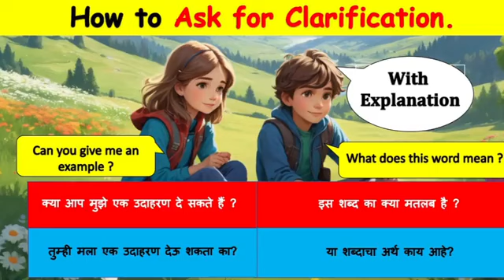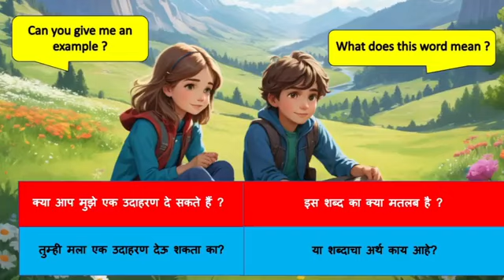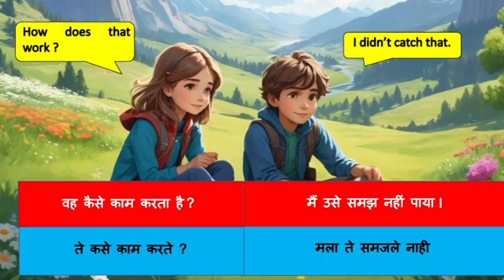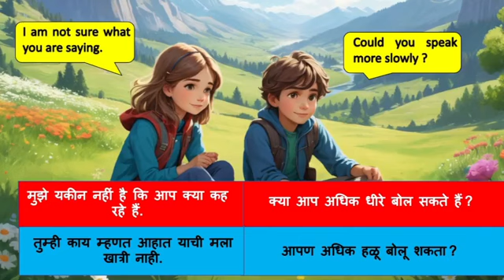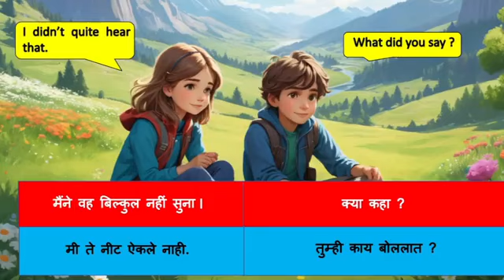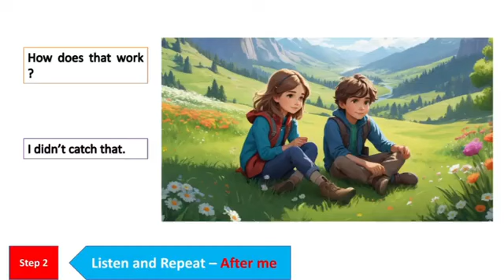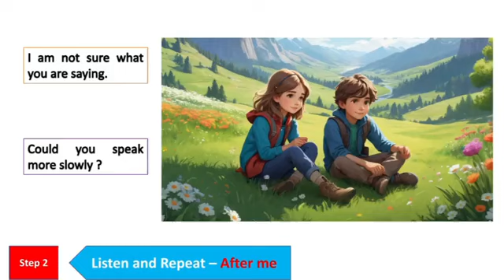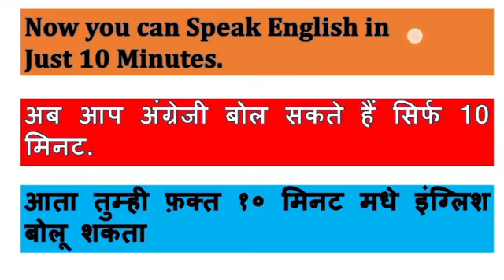How to ask for Clarification - English Conversation Practice For Beginners | Learn English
english conversation
english connection
conversation
Present Sentences
Past Sentences
Future Sentences
Questions and answers
English language
Conversation skills
Speaking practice
English fluency
Language learning
ESL (English as a Second Language)
Communication skills
Daily conversation
English vocabulary
Listening comprehension